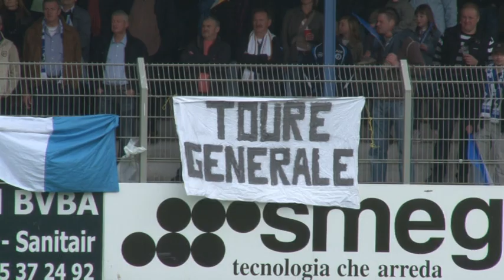KSK Heist - De Fans - De Match 1.mpg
KSK Heist